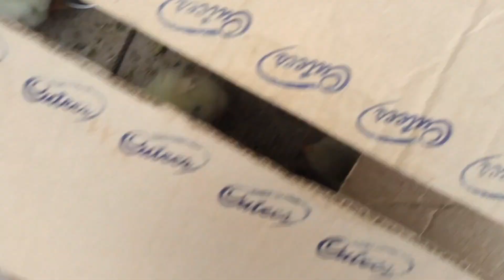AJ humny egg check kiya#vlogs